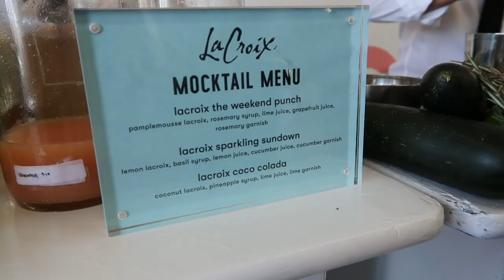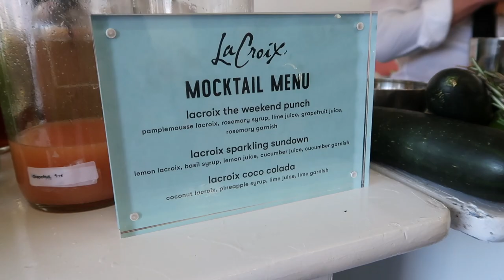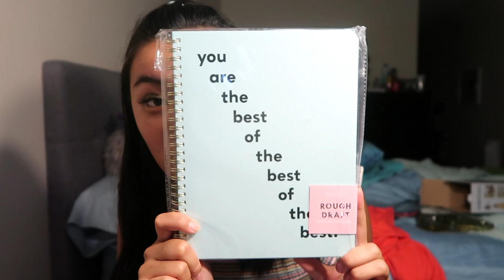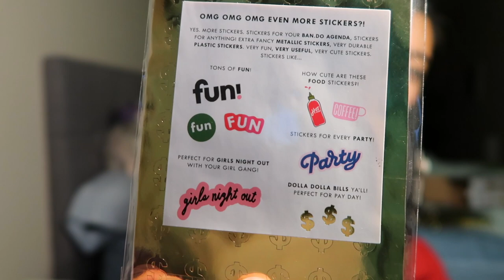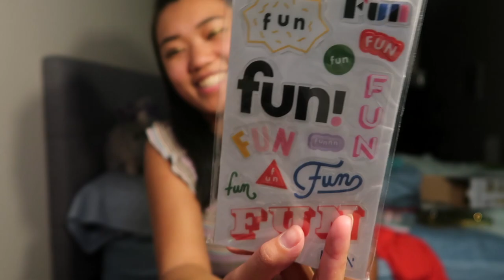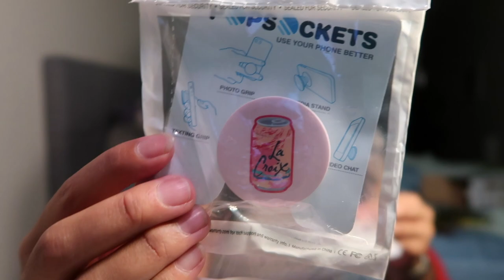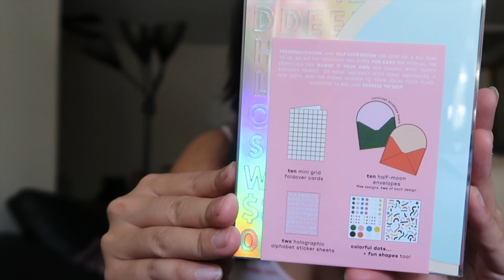HAUL VIDEO: Bando Sample Sale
COMMENT OF THE DAY: what would you buy from Ban.do?!